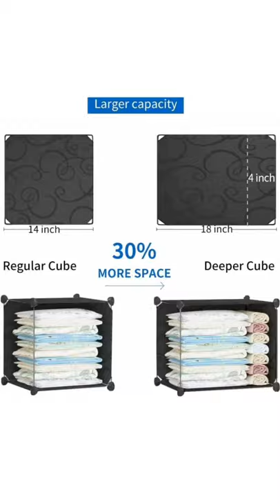Wardrobe Closets Cube Storage, Bedroom Armoire, Storage Organizer, Clothes Dresser#shorts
MAGINELS Portable Wardrobe Closets - 14"x18" Depth (30 Cubes) Cube Storage, Bedroom Armoire, Storage Organizer, Clothes Dresser, Closet Storage Organizer, Black

🔹 amazon link 🔹👇🏽👇🏽👇🏽

________ _______cool furniture _____ _______